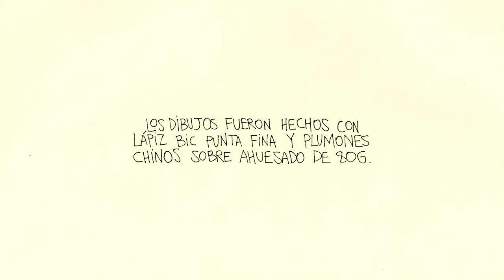Seba Alfaro - La rapsodia del Juan González (ep - 2020)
Lista de cantos.
[Preludio]
· Canto uno: El viaje - 00:00
[Acto I: La ciudad]
· Canto dos: El héroe - 02:24
· Canto tres: El llamado - 03:55
· Canto cuatro: El pacto - 05:14
[Acto II: El olimpo]
· Canto cinco: La cima - 06:40
· Canto seis: La crisis - 09:05
· Canto siete: La iluminación - 11:47
[Acto III: El infierno]
· Canto ocho: La deuda - 14:24
· Canto nueve: El duelo - 17:14
· Canto diez: El elixir - 19:49

Proyecto realizado durante la cuarentena por pandemia mundial entre marzo y diciembre del 2020.
Escrito, cantado, grabado y dibujado con mucho amor por Seba Alfaro (osea, por mi).
Gabriela Maturana interpretó a "Beatriz".
José Delpino y Vale Pérez interpretaron a "Dies".
Coté Pajaro, Gonzalo Bastías, Josefina Espejo, Benja Mula y Ferni en Fuga interpretaron a "Les artistes".
Polet y Cami Gallardo tocaron cello y violin en los cantos 1, 6, 9 y 10.
Benja Mula tocó rhode en el canto 5.
José Delpino tocó sitar en el canto 7.
Yo grabé todo en mi pieza con un micrófono AKG P220 y una tarjeta Fast track pro. El Julio Vera me prestó la guitarra eléctrica y amplificador.
Cada artiste invitade grabó su parte en su respectiva pieza. A la Polet y a la Cami las grabó Paulo Gallardo; a la Coté la grabó Jejo Velasco.
Todo fue mezclado y masterizado por Raimundo Arriagada.
Los dibujos fueron hechos con lápiz bic punta fina negro y plumones chinos sobre ahuesado de 80g. El Seba Rojas me prestó el escaner.
Se consumieron aproximadamente 33 gramos de marihuana durante el proceso.

Si quieres conocer más sobre mi música, revisa este canal de youtube o búscame en spotify como "Seba Alfaro".
Si quieres conocer más sobre mis dibujos o si quieres estar al tanto de las cosas que voy haciendo, búscame en instagram o facebook como "Seba Alfaro".